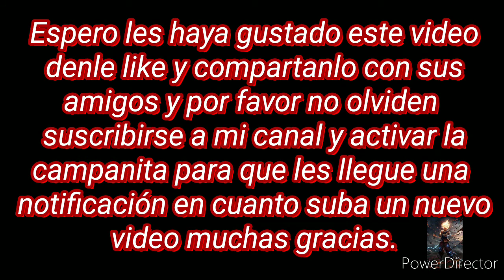MI PRIMER GAMEPLAY | GEOMETRY DASH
Hola qué tal amigos este es mi primer gameplay espero les guste denle like y compartanlo con sus amigos y no olviden suscribirse a mi canal por favor y comenten que les parecio muchas gracias.
Disculpen si se oye un poco el audio les prometo que para el siguiente video hablaré más fuerte jajajaja.